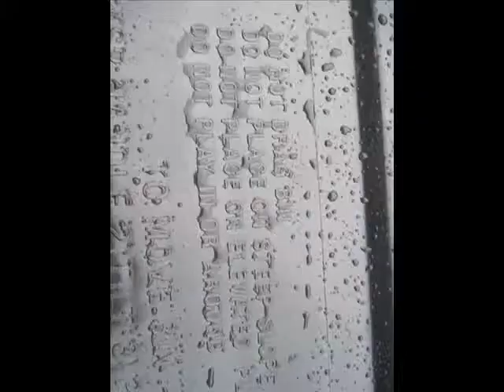Ping pong and trash cans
I went over Karina's and we played ping pong, walked to Rachel's, went home and met up with Jason!(: